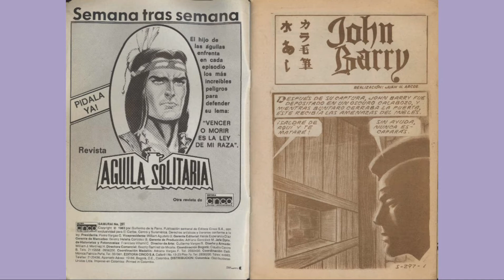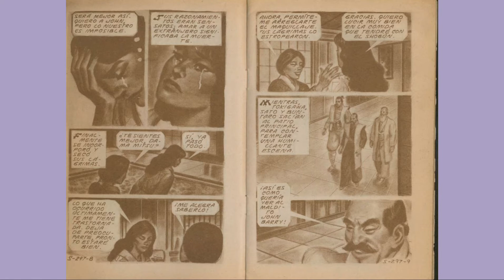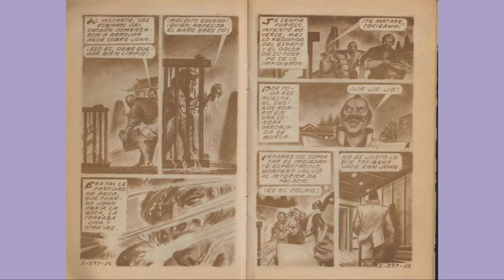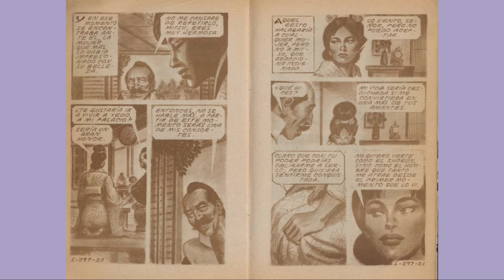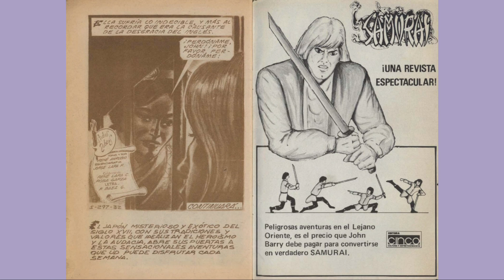SAMURAY JHON BARRY 297